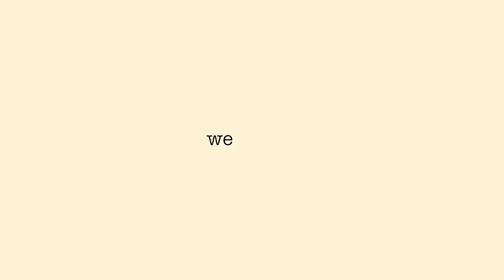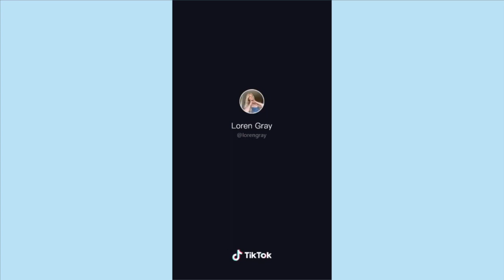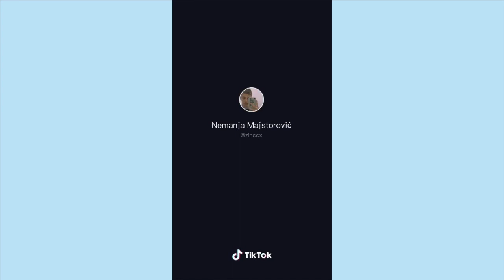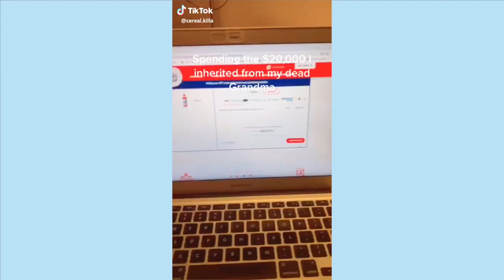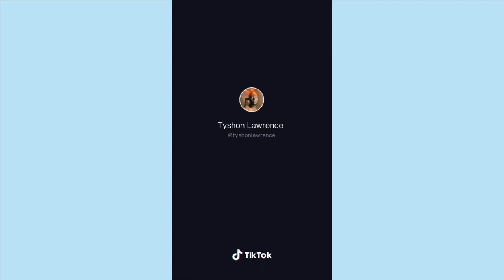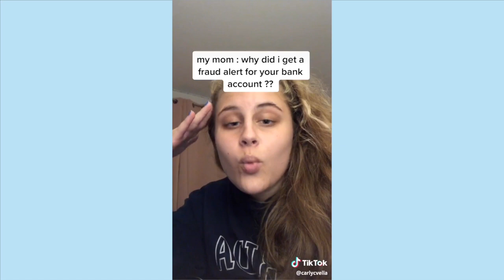Ding Dong...Must Be That WHIP That I Ordered (TikTok Compilation)